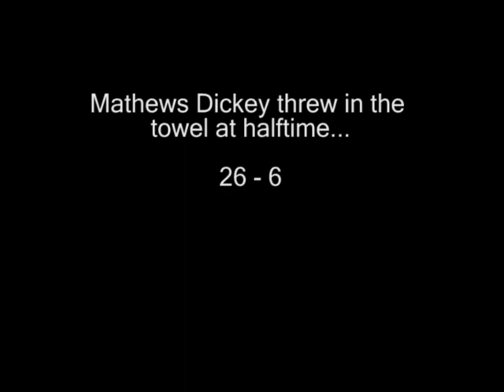Bobby Junior Football Highlights 11-14-10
Bobby Jr. Quarterback #10 black/blue 8yrs old